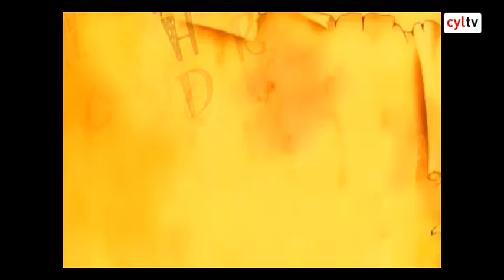El laboratorio del Manganeso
| Sergio te invita a visitar las minas y la vida de los antiguos mineros. Ven a descubrir todas las cualidades de este mineral en nuestro particular laboratorio este sábado a las 21:20.